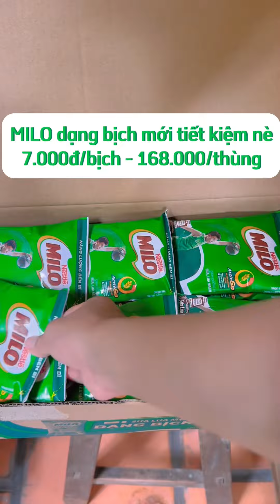Lươn nấu mẻ chuối xanh ĂN LÀ GHIỀN | Huyền Phi Official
© Bản quyền Video thuộc về Huyền Phi Official, vui lòng không reup!
© Copyright by Huyền Phi Official ☞ Do not Reup, many thanks!